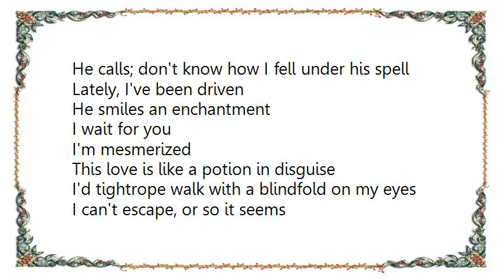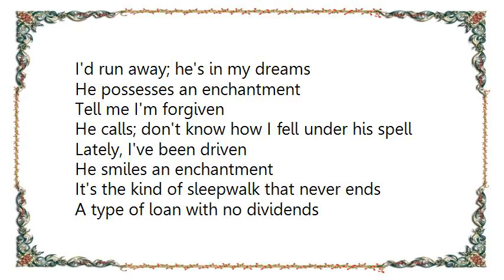Corinne Bailey Rae - Enchantment Lyrics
[Lyrics Corinne Bailey Rae - Enchantment]
All I know is I can't hide
At this temperature you could take over my mind

Like gossamer, you softly touch
He draws me in, I'm powerless
He possesses an enchantment

Tell me I'm forgiven
He calls; don't know how I fell under his spell
Lately, I've been driven
He smiles an enchantment

I'm mesmerized
This love is like a potion in disguise
I'd tightrope walk with a blindfold on my eyes

I can't escape, or so it seems
I'd run away; he's in my dreams

It's the kind of sleepwalk that never ends
A type of loan with no dividends
It's a parlor game where you're giving chase
Guess it could be called an acquired taste
I know, he knows, he calls, I go, I know
This could be an enchantment

Why don't you tell me I'm forgiven?
I'm forgiven
(He smiles) and I give in
An enchantment